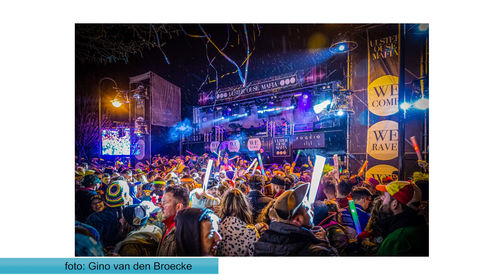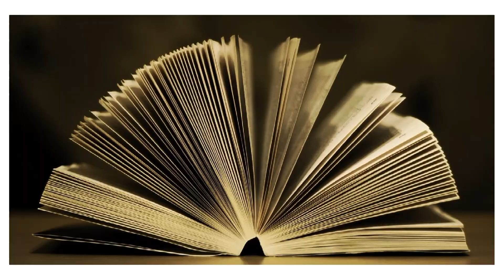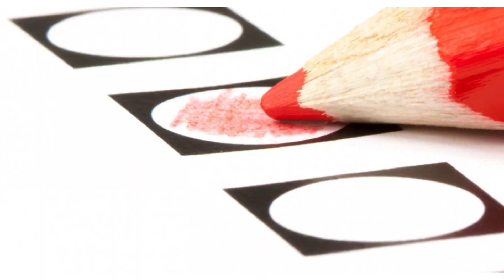Omroep Hulst informeert 146